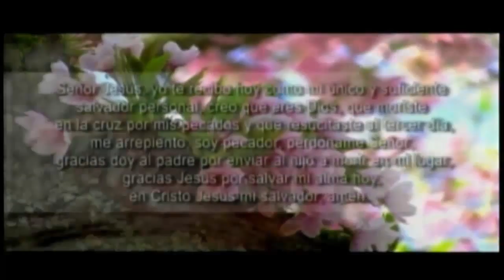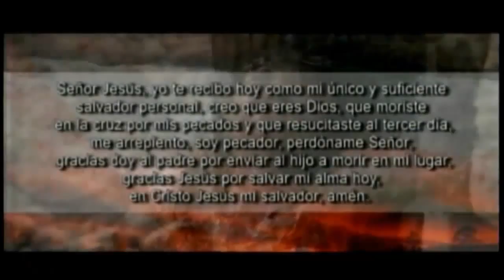¡Confianza en las promesas de Dios!│ESTUDIO BIBLICO│Dr. Edgar López Bertrand (Toby Jr) 24/09/15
Fecha de Culto: 24/09/2015
Predicador: Pastor Jr.  Dr.Edgar López Bertrand (Toby Jr)
Tema: ¿ La Carta Timoteo? ESTUDIO BIBLICO
Cita: 1°Timoteo 1